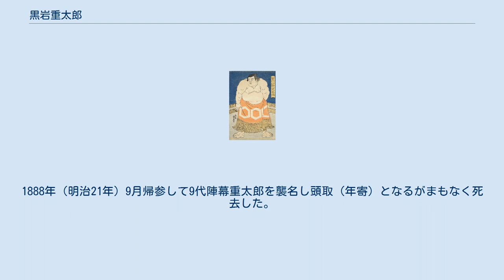黒岩重太郎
黒岩 重太郎（くろいわ じゅうたろう、生年不明 - 1890年（明治23年）?）は明治時代の大相撲力士。
本名は不明。
出身地は番付頭書に「讃岐」「高松」とあり現在の香川県高松市近郊と考えられる。
大阪相撲で活躍し最高位は大関。
 6代陣幕に入門し、初名は熊ノ岩 岩吉（熊吉）。
1861年（文久元年）5月中相撲三段目が初見。
1869年（明治2年）3月西前頭5枚目に入幕しいきなり9勝1敗の好成績を残した。
この場所1枚下の西前頭6枚目に黒岩重太郎がいるが兄弟子であり別人である。
兄弟子の方の黒岩はこの場所限りで引退し7代陣幕を継ぐが、当時大阪相撲総長だった陣幕久五郎により旧来からあった陣幕の名跡が陣浪（じんなみ）と改称させられてしまった。
陣幕久五郎が大阪を去った後、8代目から元の陣幕に復している。
 翌8月場所前頭2枚目に進んだ熊ノ岩は7日目もしくは8日目から黒岩 重太郎と改名。
1871年（明治4年）6月関脇、1873年（明治6年）7月大関となった。
安定した実力を示し1875年（明治8年）6月には梅ヶ谷と引き分けている。
1876年（明治9年）暮れ大阪相撲に紛擾が起き脱走。
山響光五郎、響矢熊十郎、八陣政五郎ら百余名を率いて黒岩一派を結成して興行を打った。
 1878年（明治11年）9月和解して残留組・脱走組・東京方による本場所が行われ脱走組番付の張出となるが黒岩本人は出場せず場所後に姿を消した。
1888年（明治21年）9月帰参して9代陣幕重太郎を襲名し頭取（年寄）となるがまもなく死去した。